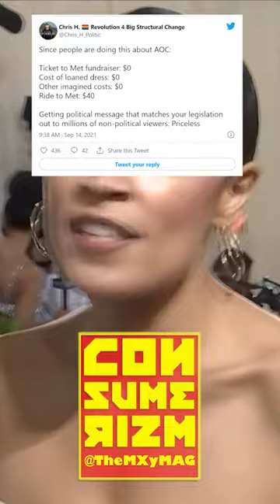AOC 'Tax The Rich' - Out of Touch or Marketing Genius? - Consumerizm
AOC tax the rich dress. Out of touch or is it marketing genius?

Skip ahead to your favorite part

0:00 AOC Tax The Rich video
0:10 AOC Tax The Rich trending
0:18 Tax The Rich Tweets
0:19 AOC Tax The Rich different opinions
0:23 AOC Socialist street cred tweet
0:30 How much did AOC's dress cost her?
0:39 AOC Tax The Rich dress was on loan
0:49 The problem with AOC Tax The Rich
0:57 AOC Met Gala Ticket Costs

Sources: @nbcnews and @forbes